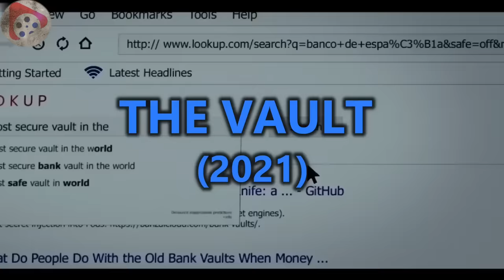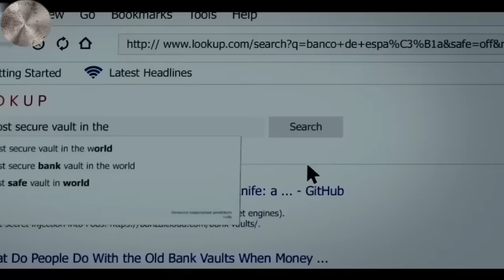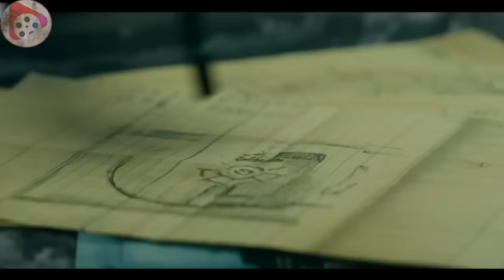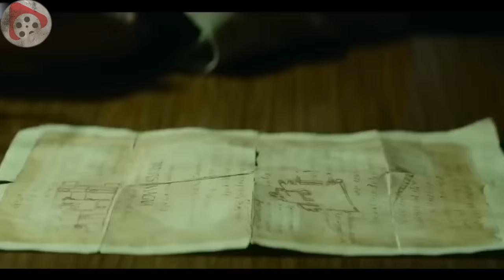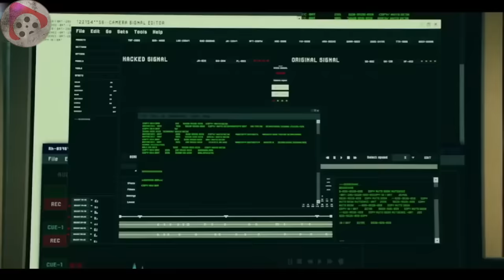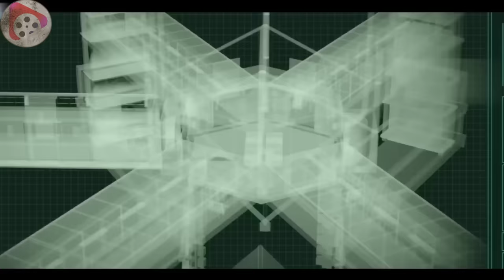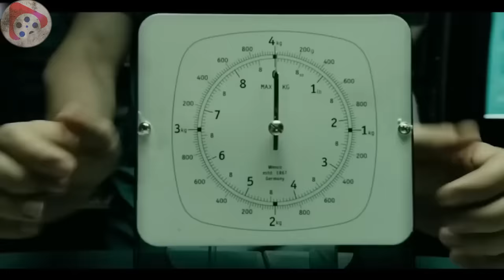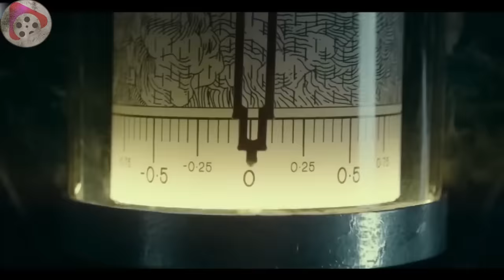ካብ ኢንጅነር ናብ ሓያል ዘራፊ ባንኪ ይቕየር the vault recap JossyT|Hdmona nebarit|eritrean movie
ሰላም ኩቡራት ተኸታተልቲ ንሎሚ ድማ ከምቲ ልሙድ ኣዝናገዕትን ቁም ነገር ሓዘል ሓሳብት ሒዝናልኩም መጺና  ኣለና።
ከምቲ ናይ ወትሩ ልማድኩም ድማ  ላይክ ሸር  ብምግባር ኣተባብዑና ።
ብተወሳኺ ናብዚ ቻነልና ሓደሽቲ  ኰንኩም ከማኡ ድማ እንተ ፈቲኽሞ  ሳብስክራይብ ብምግባር እቲ ዘነጽፍ ሓገዝኩም ኣበርክቱልና።
intro :  Music from Tunetank
Outro: Music from Tunetank.com

1) This video has no negative impact on the original works (It would actually be positive for them)
3) It is not transformative in nature.
4) I only used bits and pieces of videos to get the point across where necessary.

Jossy T  does not own the rights to these video clips.